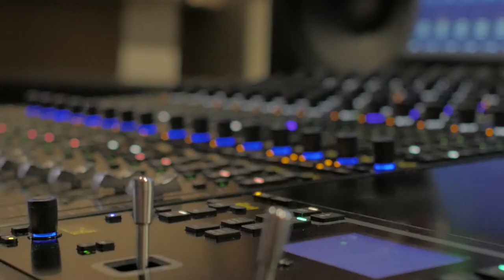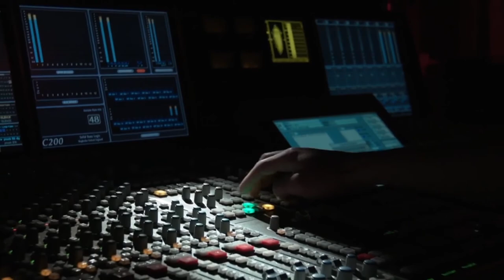Commercial and Electronic Music at Western Carolina University